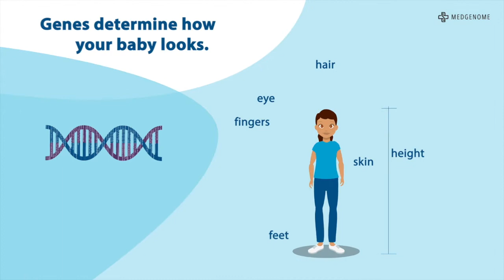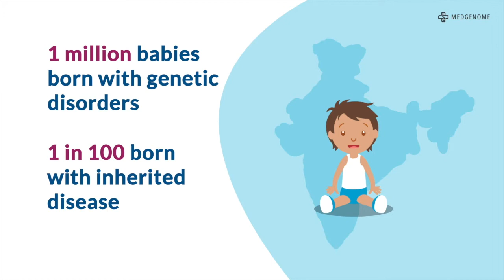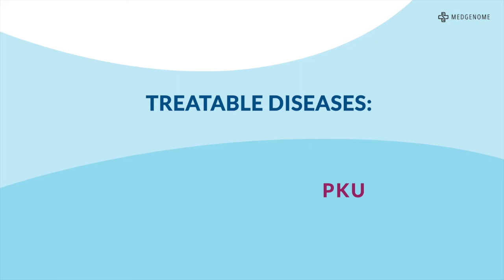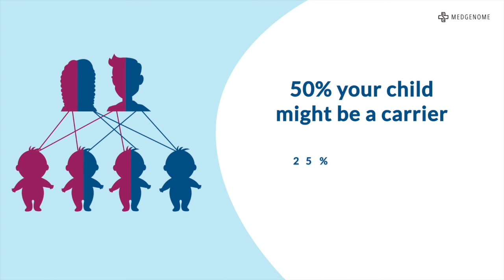Carrier Screening Test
The Claria Carrier Screening Test from MedGenome is a cutting-edge tool designed to help couples plan for a healthy pregnancy. By utilizing advanced technologies like Next Generation Sequencing (NGS) and Multiplex Ligation Probe Amplification (MLPA), this comprehensive test screens for over 2,000 genetic disorders. It provides accurate and detailed information, enabling couples to make informed decisions as they prepare for parenthood, ensuring they are aware of potential genetic risks for their future family.

About MedGenome

MedGenome is a global leader in genetic testing services, genomics research, and drug discovery solutions. Since 2013, we have been committed to delivering world-class genomic solutions with precision and accuracy, empowering every individual to manage their health better.

We are proud to be the only CAP-accredited genetic testing lab in India, offering 1300+ genetic tests backed by the latest and most advanced technologies available worldwide. MedGenome is dedicated to providing the best precision testing solutions for quicker and smarter diagnosis of complex diseases.

Our Mission

We are on a mission to democratize access to quality and affordable genetic solutions, serving over 4 billion people for their healthcare needs through the power of genetic testing.

Our Expertise

We operate Southeast Asia's largest CAP-accredited Next Generation Sequencing (NGS) lab, equipped with cutting-edge genome sequencing platforms such as Illumina’s NovaSeq, HiSeq X, MiSeq, and more. Our team consists of expert molecular biologists, geneticists, data scientists, and bioinformaticians driving our genomics research.

As a firm believer in quality, MedGenome adheres to the highest international standards in our services and has obtained the prestigious CAP accreditation for our main lab in Bangalore.

At MedGenome, we continue to push the boundaries of genetic research, providing insights into complex diseases and driving innovation in personalized medicine.

It should not be used as a substitute for professional medical advice, diagnosis, or treatment. If you have any concerns, please consult a qualified healthcare provider. MedGenome accepts no liability for individual interpretations of the content, although it is accurate to the best of our knowledge at the time of publication.